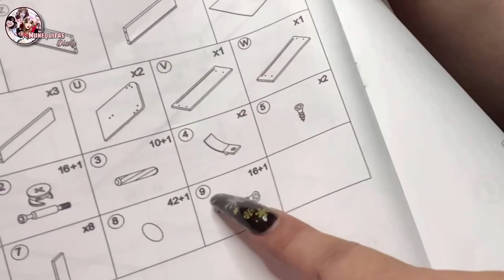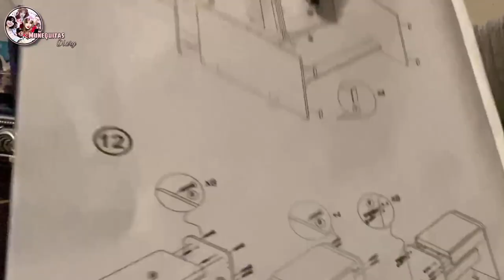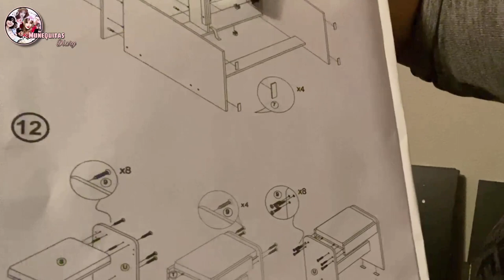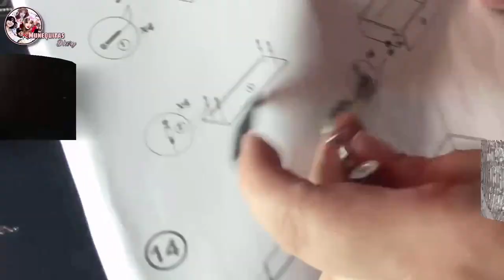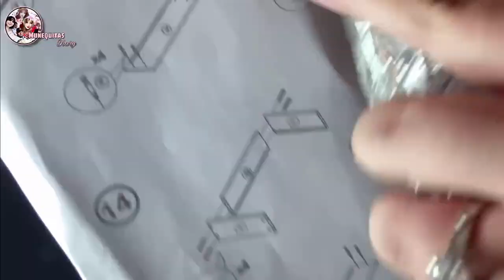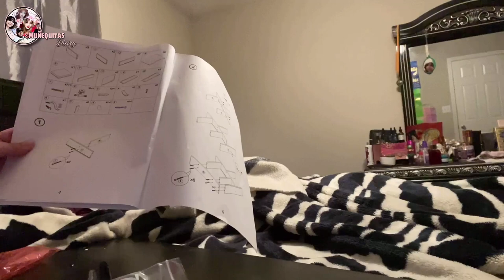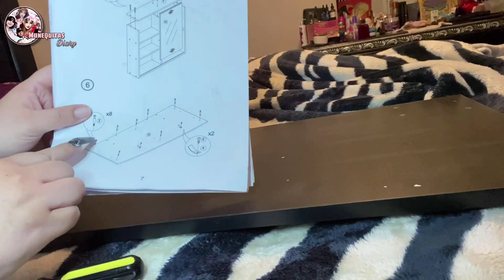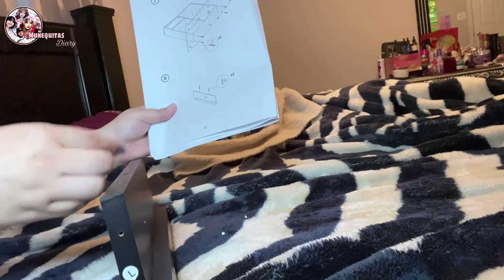BuiLDiNG My VaNiTy (USIKEY)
Find the vanity here 🥰

SOYMUNIEKA

⚠️⚠️⚠️Sorteo en vídeo anterior ⚠️⚠️⚠️
2.) have commented or comment on most of my 2020 videos (playlist available) and recent 2021 videos. (Make sure to comment something relevant to the video) I will choose a random one to check so the more you comment the more chance you have at winning. / Ver comentado o comentar en la mayoría o todos los vídeos del 2020 y recientes del 2021 ( hay lista de reproducción de ambos ) entre mas comentas más oportunidad hay ( asegúrate de comentar algo relevante con el vídeo)